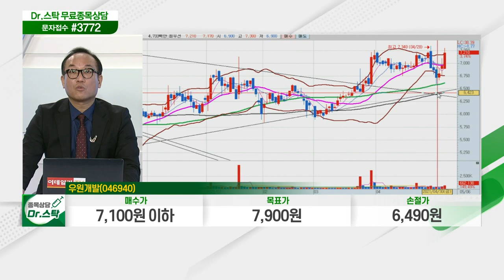우원개발(046940)... 우량한 공사 수주로 꾸준한 영업이익 달성_닥터의 노트 (20210506)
우원개발(046940)
- 토공사업 및 도시개발·부동산 임대 사업 등 영위
- 우량한 공사 수주로 꾸준한 영업이익 달성
- 정부 SOC 사업 정책, 민간 참여 형태 비중 증가 주목